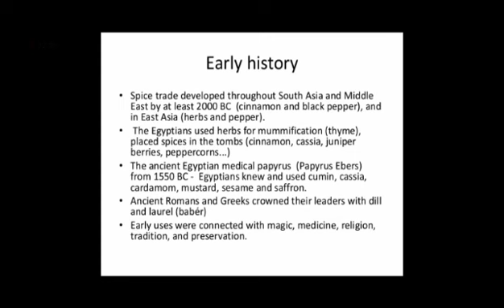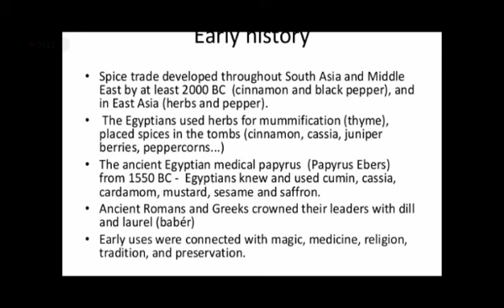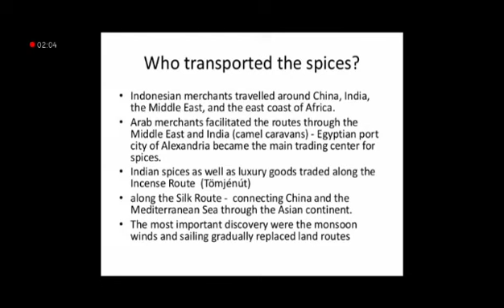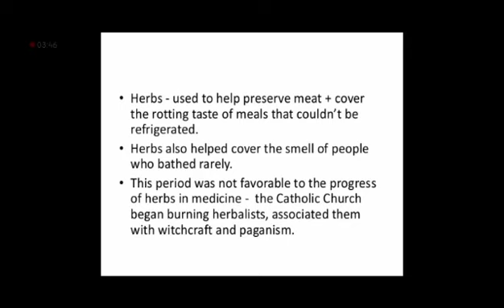Social Studies L-IV Ms Shagufta Faisal Tuesday 13-04-21